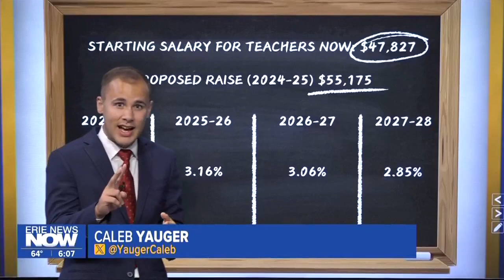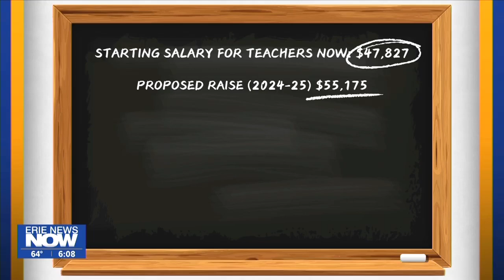Erie School District Increases Salaries for Teachers in Four-Year Agreement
This retroactive agreement is effective July 1, 2024, meaning that positions will be compensated for the 2024-25 school year.